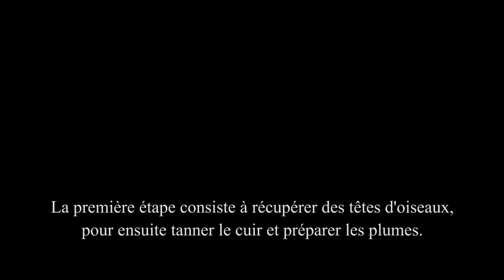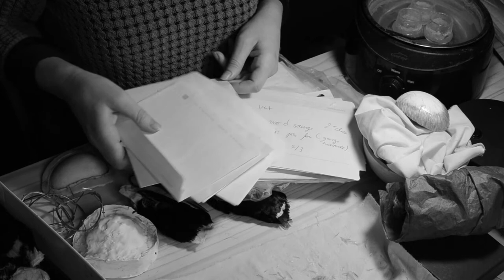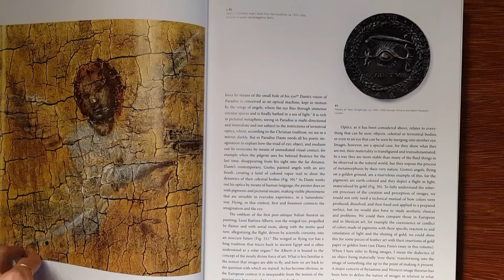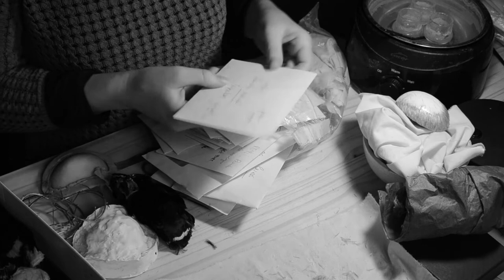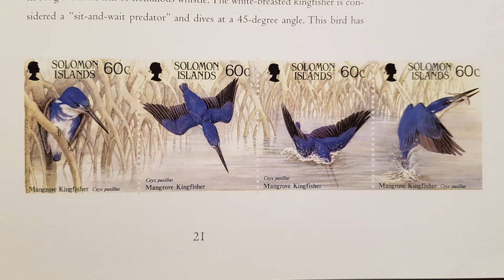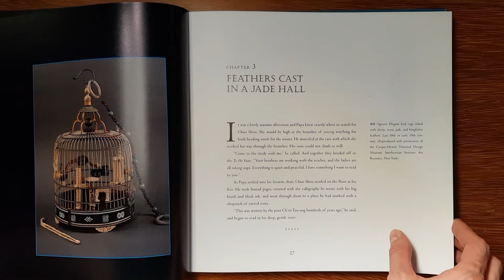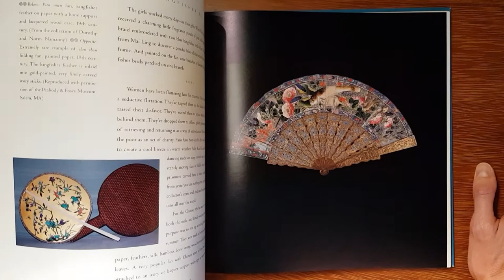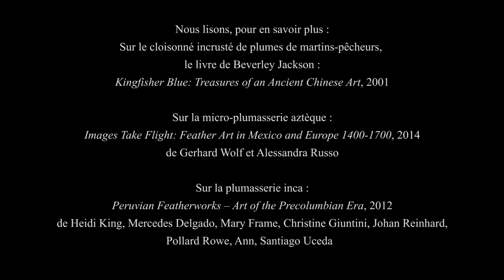De la tête à l'épaule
L’objet de ce film est d’écouter Marion nous raconter a posteriori et par l’exemple, la fabrication des pièces d’une de ses séries, les Parrot devotees. Les Parrot devotees, qui sont des broches d’épaule, sont faites des plumes naturelles des oiseaux de la basse-cour : dindes, perdrix, pigeons, faisans, canards, poulets, oies, pintades et cailles. Le sertissage est fait d’argent et de fils d’acier, la coque est en pulpe de papier de riz. Marion récupère elle-même les têtes d'oiseaux auprès de fermiers et de chasseurs pour ensuite tanner le cuir, et récupérer, classer et préparer les plumes, qu'elle colle une à une sur le support qu'elle a également préparé.

Le film a été tourné en deux temps. Dans la première séquence, en novembre 2018, Marion, assise à sa table de travail, décrit le processus de fabrication de ses pièces. Dans la seconde, quasiment un an plus tard, après avoir vu la première séquence, elle précise des informations contextuelles.
La pièce dont elle nous parle dans la première séquence, est à l’époque, sa dernière série.

Ce travaille documentaire s’inscrit dans une réflexion plus large autour de l’exposition de l’activité de création, initié dans le cadre du centre d’art le Passager. Sans être à proprement parler un travail anthropologique ou sociologique, il cohabite malgré tout dans cet imaginaire, plus précisément dans la lignée de l’anthropologie visuelle.

Là où, dans des films ultérieurs, nous avons mis l’accent sur l’observation du déroulement de l’activité en lui-même, il s’agissait ici, de mettre en avant la réflexivité par le discours et le commentaire produit a posteriori.